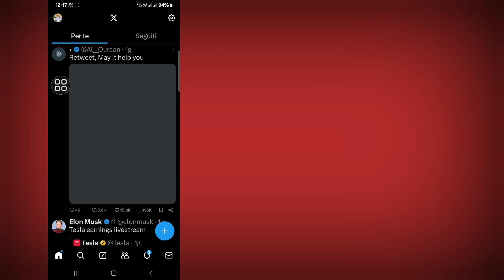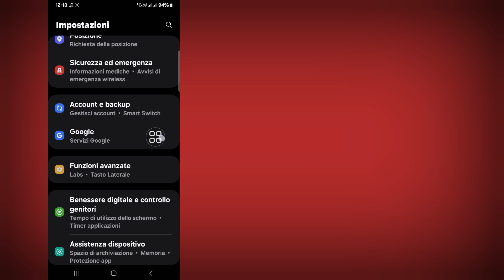Come scoprire la password e il nome utente di X (Twitter) (2024) | Visualizza la password X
Ciao spettatori, benvenuti nella scatola delle soluzioni.  Qui in questo video imparerai.  Come scoprire la password e il nome utente di X (Twitter) (2024) |  Visualizza la password X

 Impossibile caricare le storie di Facebook. Riprova
 Come risolvere l'errore Impossibile caricare le storie di Facebook
 come risolvere le storie di Facebook Impossibile caricare. Riprova. Qualcosa è andato storto. Problema
 risolvere il problema relativo alle storie di Facebook che non è stato possibile caricare, riprovare

Parola d'ordine
Nome utente